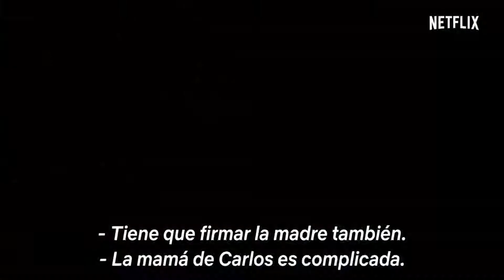Llega "Apache", la biopic sobre Carlos Tévez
La serie tendrá ocho episodios dirigidos por Adrián Caetano. Balthazar Murillo es el actor que interpreta a Carlitos en su infancia.